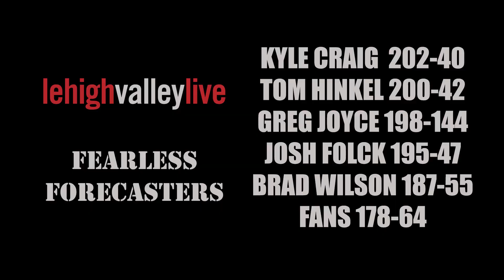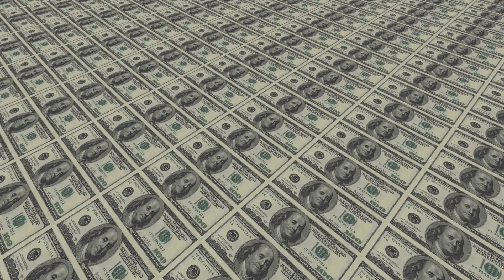Probably Impeccable Picks 2016, Week 2: Deal with it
Lehighvalleylive’s Kyle Craig makes predictions for five games during Week 2 of the high school football season, and gloats about his place in the standings in the process.